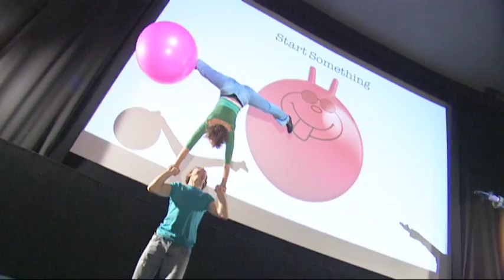Sony Ericsson Satio & Aino Hopper invasion in cinema's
Sony Ericsson brings the TV commercial alive and creates impact among the target audience